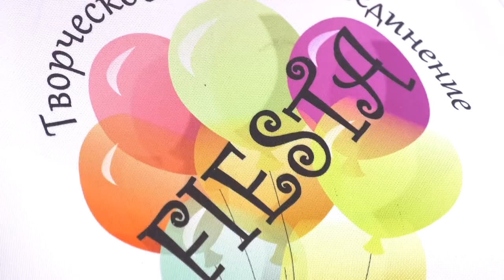Лето, праздник, «Фиеста»!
Весёлая компания, звонкий смех, игры и танцы - неотъемлемая часть любого праздника. С постепенным снятием ограничений творческое объединение «Фиеста» начало возвращаться к работе.